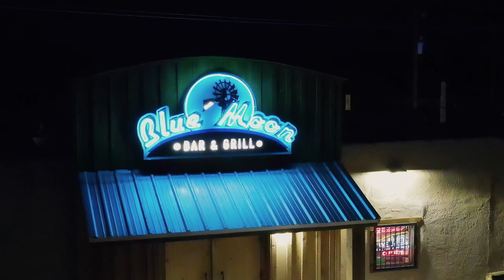Delk Band at Blue Moon Bar